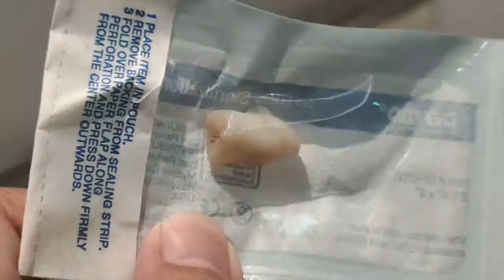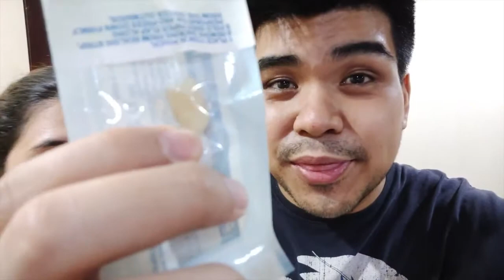Painless tooth extraction! | Vlogmas Day 19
Dentist Details:
Andre Angelo Tuanqui
LG 36-37 Mega Plaza
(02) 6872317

Much love,
The DelRos